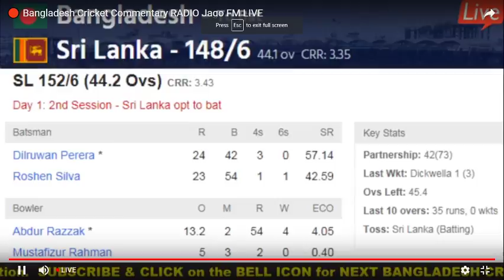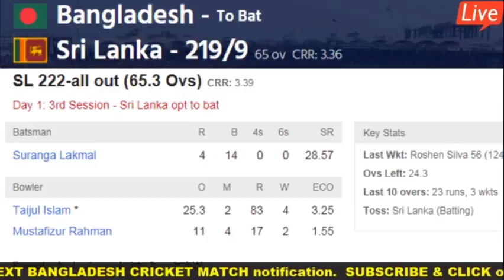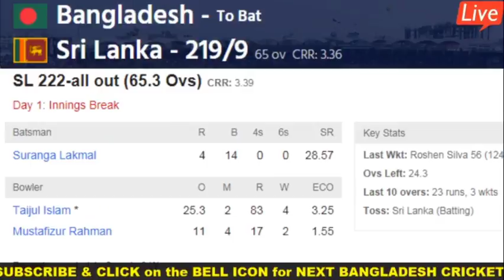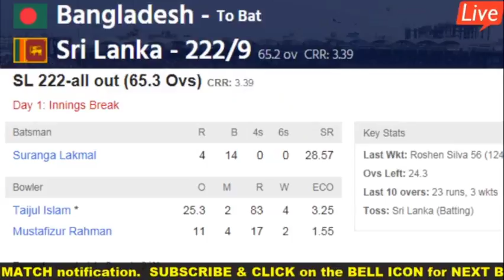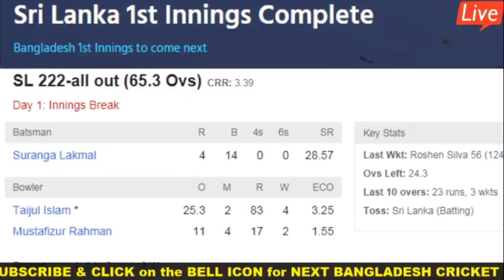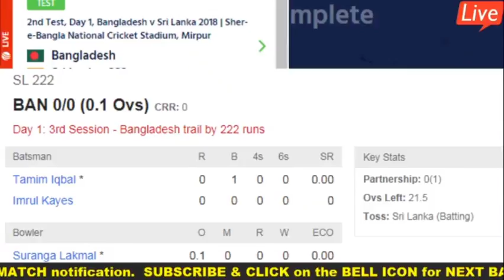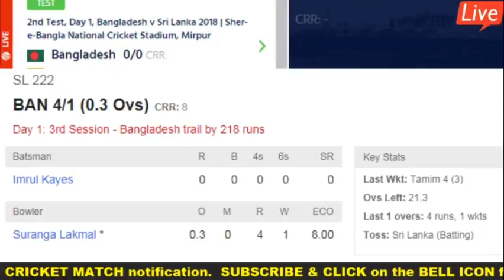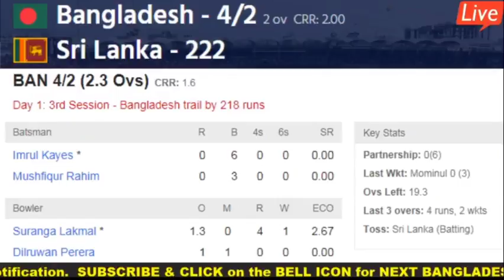Bangladesh vs Sri Lanka 2nd Test Live Score Updates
Teams:

Sri Lanka (From): Dimuth Karunaratne, Dilruwan Perera, Dhananjaya de Silva, Angelo Mathews, Dinesh Chandimal(c), Roshen Silva, Niroshan Dickwella(w), Rangana Herath, Suranga Lakmal, Lahiru Gamage, Lakshan Sandakan, Kusal Mendis, Dushmantha Chameera, Akila Dananjaya, Lahiru Kumara, Danushka Gunathilaka

Bangladesh (From): Liton Das(w), Imrul Kayes, Mominul Haque, Mushfiqur Rahim, Tamim Iqbal, Mahmudullah(c), Mehidy Hasan, Mustafizur Rahman, Taijul Islam, Rubel Hossain, Abdur Razzak, Kamrul Islam Rabbi, Mosaddek Hossain, Naeem Hasan, Sunzamul Islam, Tanbir Hayder